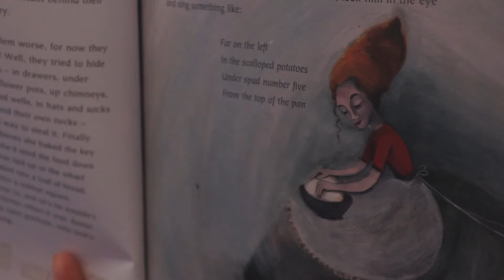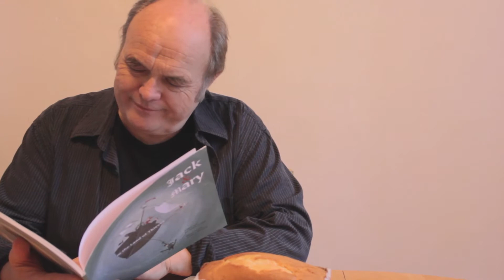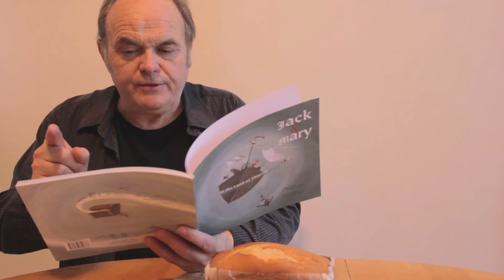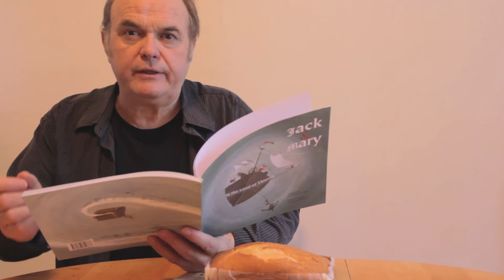Jack & Mary in the Land of Thieves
Andy Jones reads the beginning of his award-winning Jack tale, Jack & Mary in the Land of Thieves.  (Video by Noah Bender)